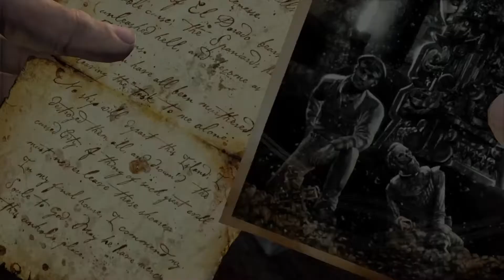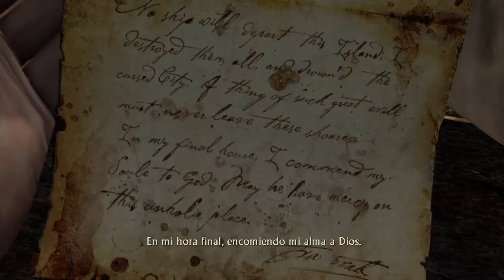Uncharted: The Nathan Drake Collection The Spaniards have Unleashed Hell and Become as Demons